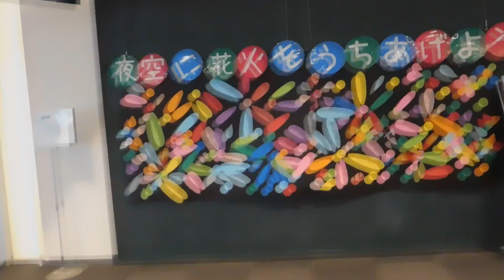DSCN7192戸塚区役所20170816壁に絵